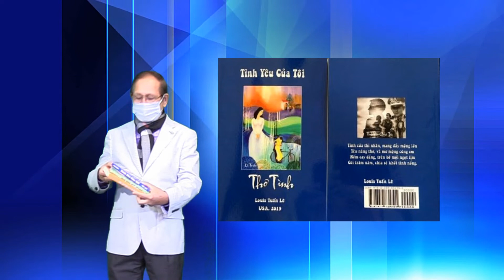VTLV - Chúc Mừng Giáng Sinh Và Năm Mới 2021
Ban Truyền Thông VTLV Chúc Mùng Giáng Sinh Và Năm Mới 2021.
San Jose, December 16, 2020